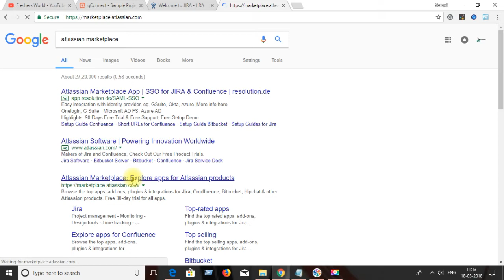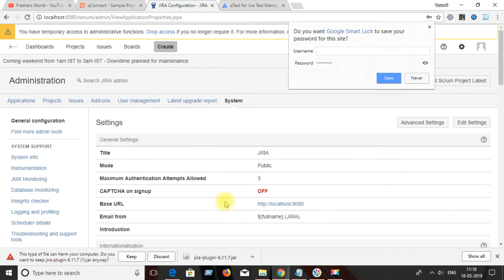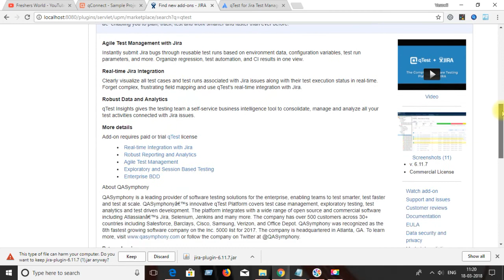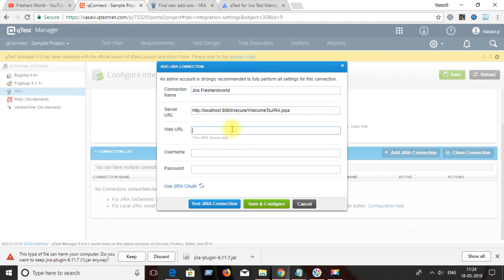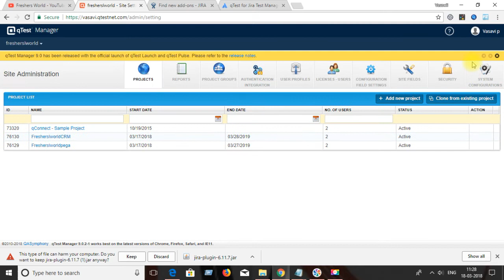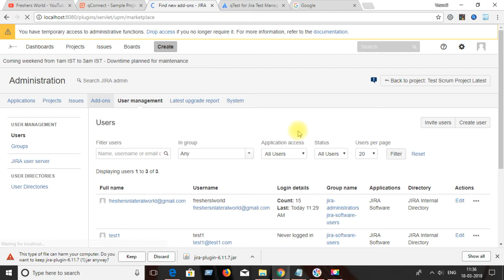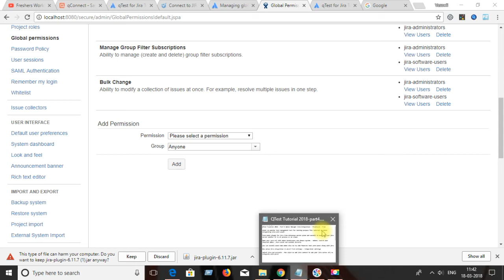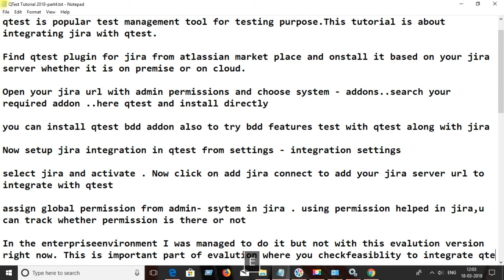Part 4 Qtest Manager Jira Integration - Practical - Free|qtest tutorial latest-EP#6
telugu ammayi Vasavi telugu vlogs # Vasavi telugu ammayi
QTest Tutorial 2018 - Part 4 Qtest Manager Jira Integration - Practical - Free describes steps to add jira plugins for qtest,integrate jira with qtest